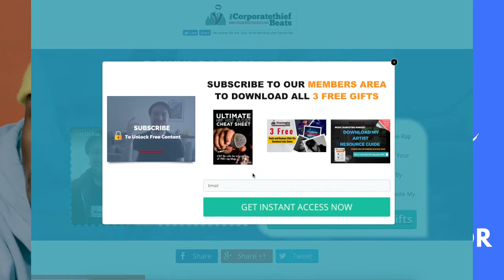Tyler The Creator Type Beat "Cash In The Bank"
👉 This is my Tyler The Creator Type Beat called Cash In The Bank. If you need beats for mixtapes check this out now.

Download This Beat Here

If you want this beat for your mixtape album click on the link above or the informational card on the video which will take you to a specific page on my website where you can download beats to use in your mixtapes.

This beat above is a part of the new beat pack launch that is coming soon where I will drop 20 beats all at once at certain un beat beatable prices.

If you want to get all these amazing beats for 1 set price click the link above where you can join the member's area where we will fill you in on any new beat that we make or any discount codes on rap beat leases.
This is one of the latest beats That I have created in the style of Tyler the creator style

Links and Site Resources